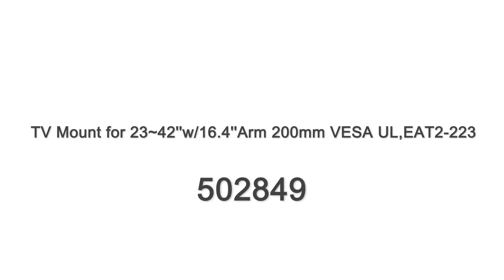TV Mount 23" to 42" w/ 16.4" Arm EAT2-223 - 502849